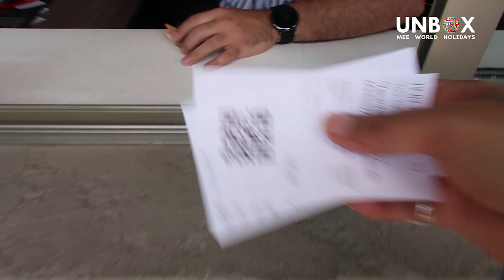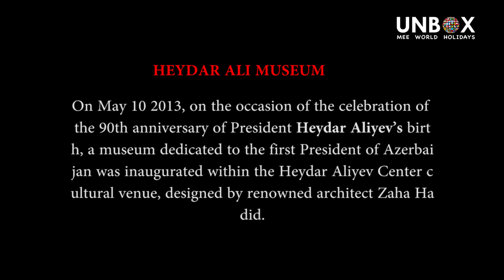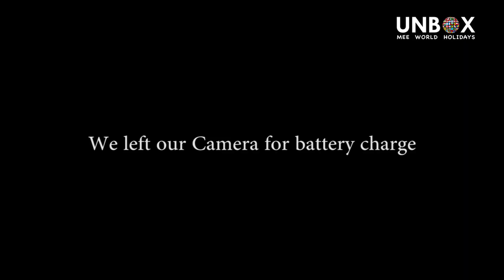In LOVE with BAKU city - This is NEXT DUBAI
TOP PLACES TO VISIT IN BAKU CITY
Vlog by Gagz Mehta